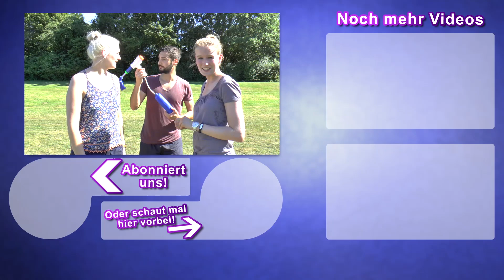SQUAP MIT WASSERBOMBEN! Wer lässt den Wasserballon zerplatzen? Kaan, der Spielverderber!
5379